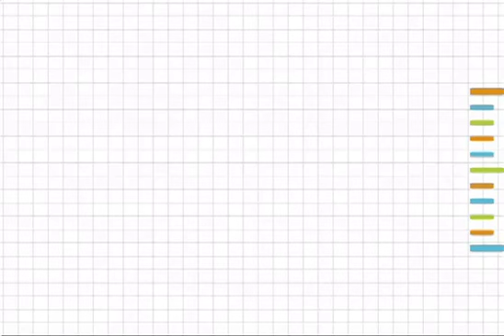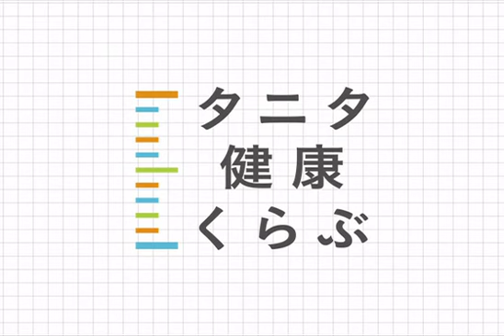【タニタ式フィットネス】股関節まわりのストレッチ【フィッツミー】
フィッツミーは「健康をはかる企業」タニタがプロデュースする、女性専用30分フィットネスです。

いつまでも元気に過ごせる健康のために、あなたもフィッツミーでサーキットトレーニングに参加してみませんか？